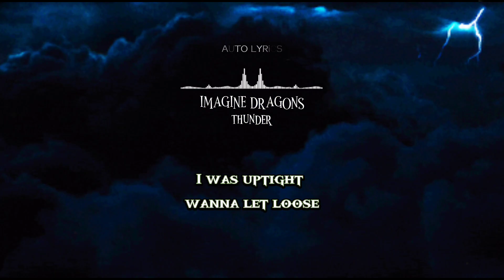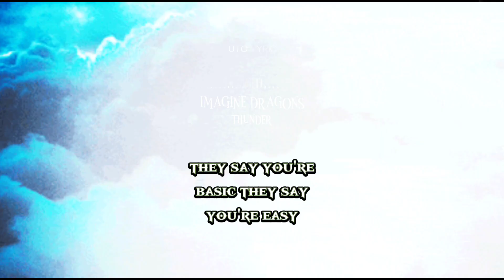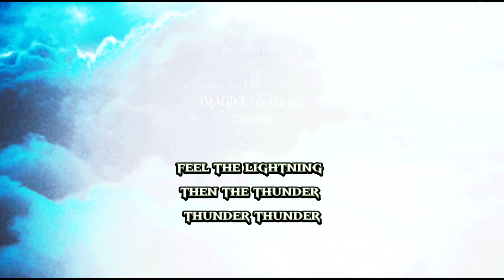Imagine Dragons - Thunder (Lyrics)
Lyrics

Fit the box, fit the mold, have a seat
In the foyer, take a number
I was lightning before the thunder (thunder)

Thunder, feel the thunder (thun-, thun-)
Lightning then the thunder (th-th-thunder, thunder)

Thunder
Thunder

Lightning then the thunder, thunder (th-th-thunder, thunder)

Lightning then the thunder, thunder (never give up, never give up)
Lightning then the thunder, thunder (never give up)

Music

SONG

Thunder

ARTIST

Imagine Dragons

ALBUM

LICENCES

UMG (on behalf of Kid Ina Korner / Interscope); ASCAP, UNIAO BRASILEIRA DE EDITORAS DE MUSICA - UBEM, BMI - Broadcast Music Inc., UMPI, UMPG Publishing, LatinAutorPerf, LatinAutor - UMPG, and 11 music rights societies